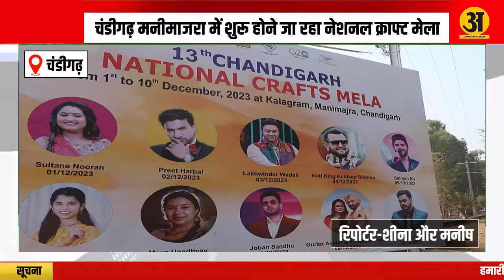1 दिसंबर से शुरू होने जा रहा है Chandigarh Craft Mela | तैयारियां हुई मुकम्मल, देखें तस्वीरें